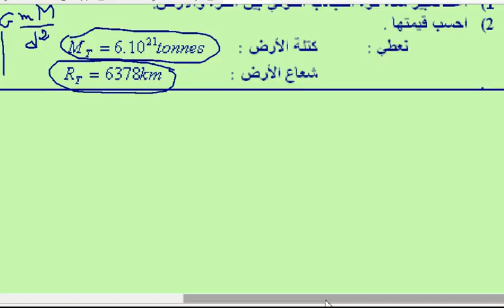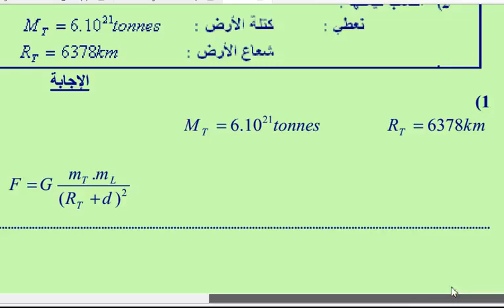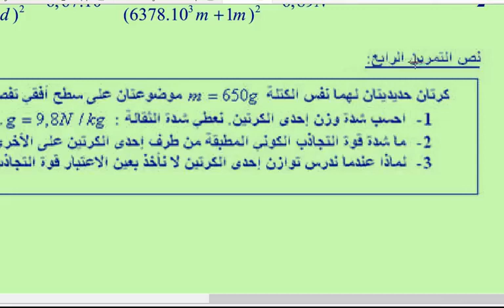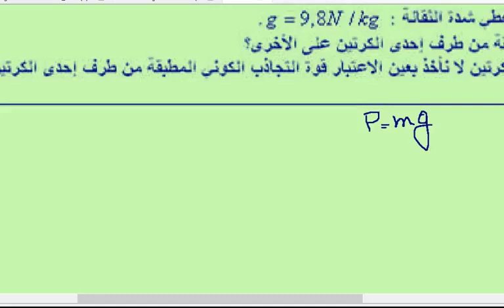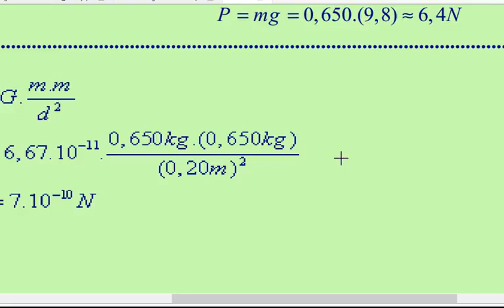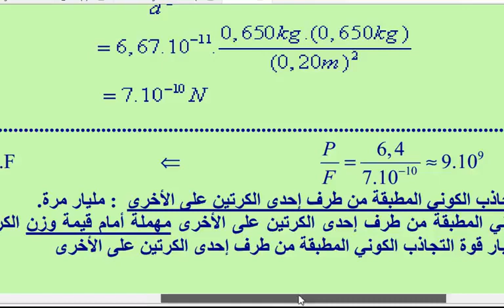تمرين في التجاذب الكوني 4 أكاديمية المعرفة الحرة